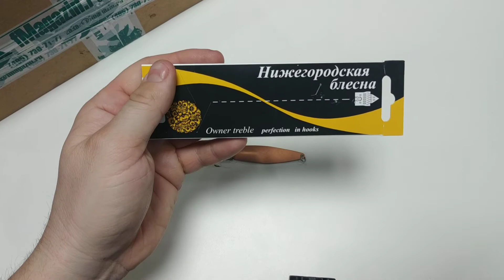Видеообзор блесны Fish Gold Удачная по заказу Fmagazin